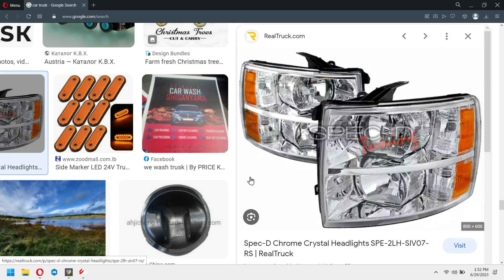I WISH IT DIDN'T LOOK THAT BAD!!!!!!!!!!!😭😭😭😭😭😭😭😭😭😭😭😭😭😭😡😡😡😡😡😡😡😡😡😡😡😡😡😡🤬🤬🤬🤬🤬🤬🤬🤬🤬🤬🤬🤬🤬🤬🤬🤬😢😢😢😢😢😢😢😢😢😢😢😢😢😢😢